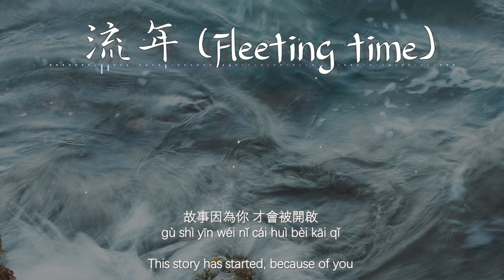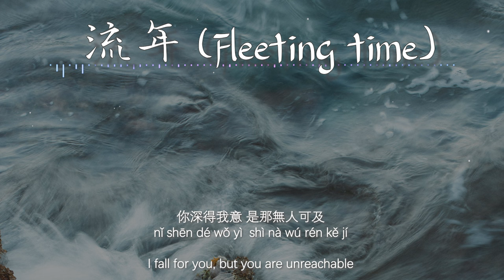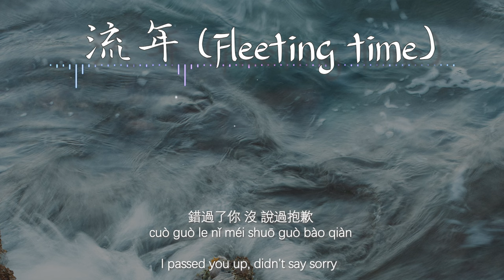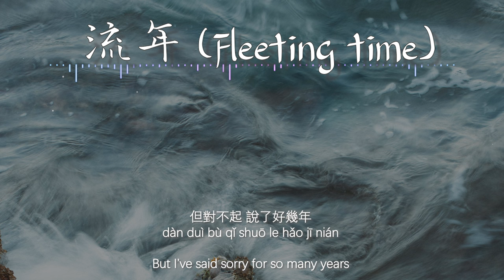【Eng sub/Pinyin】楊博涵 - 流年/liu nian (Fleeting time)『錯過了你 沒 說過抱歉』【動態歌詞】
演唱/Singer：楊博涵 (yáng bó hán)
作詞/Lyric by：江琛、劉倩茹
作曲/Composed by：黃成成
编曲/Arranged by: 喬梁
翻译/Translated by: Nlyte Lyrics

最好的默契 是不再聯繫
zuì hǎo de mò qì  shì bù zài lián xì
The best chemistry, is to no longer have contact
就算我多餘
jiù suàn wǒ duō yú
Even if I am expendable
可過了好久 我還沒放棄
kě guò le hǎo jiǔ wǒ hái méi fàng qì
I still didn’t quit, after this long

你深得我意 是那無人可及
nǐ shēn dé wǒ yì  shì nà wú rén kě jí
I fall for you, but you are unreachable
輕易得到就 不會被珍惜
qīng yì dé dào jiù bù huì bèi zhēn xī
Things that are easy to get will not be cherished
故事因為你 才會被開啟
gù shì yīn wéi nǐ cái huì bèi kāi qǐ
This story has started, because of you

總過分期待
zǒng guò fēn qī dài
Always expect too much
故事卻難挨
gù shì què nán āi
But the stories are hard to endure
念著的獨白
niàn zhe de dú bái
Reciting my monologue
可能是意外
kě néng shì yì wài
Maybe it was an accident
若要走就別來
ruò yào zǒu jiù bié lái
If you leave, then don’t return

錯過了你 沒 說過抱歉
cuò guò le nǐ méi shuō guò bào qiàn
I passed you up, didn’t say sorry
以為不過 分 開兩三天
yǐ wéi bù guò fēn kāi liǎng sān tiān
Thought was just two or three days apart
可說了再見 真的沒再見
kě shuō le zài jiàn zhēn de méi zài jiàn
But after our goodbyes, we really are out of contact

錯過了你 也 錯過道歉
cuò guò le nǐ yě cuò guò dào qiàn
I passed you up, and also passed up my apology
但對不起 說了好幾年
dàn duì bù qǐ shuō le hǎo jī nián
But I’ve said sorry for so many years
有些人只是借過你身邊
yǒu xiē rén zhī shì jiè guò nǐ shēn biān
Some people are just passer by
只剩懷念
zhī shèng huái niàn
Only left with remorse

總過分期待
故事卻難挨
念著的獨白
Reciting my monologue
可能是意外